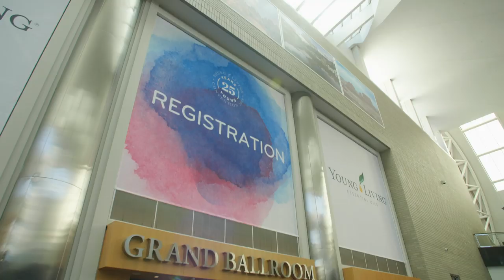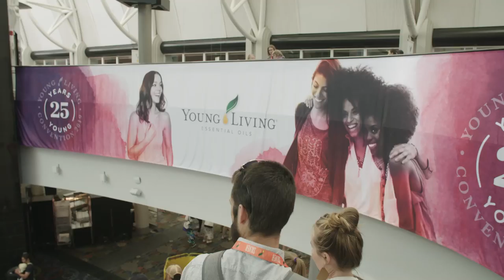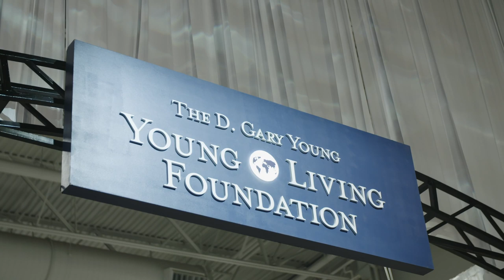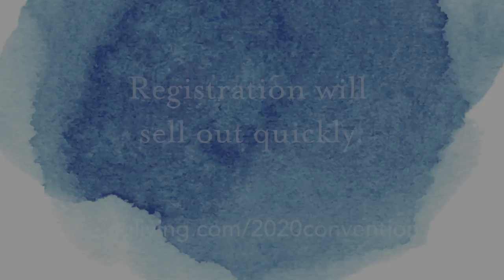25 Years Young at 2019 International Grand Convention | Young Living Essential Oils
New products, a brand-new headquarters, farm tours, parties, an inspiring keynote speech from John C. Maxwell, and Imagine Dragons for the closing concert! Our members attended a huge number of workshops about business building hosted by Young Living industry experts and got to meet other people within Young Living who share the same passion for essential oils and wellness. We danced, we celebrated, and we shared our passion with the people who understand it the best.

Planning on joining us in 2020? You can register now for 2020 International Grand Convention